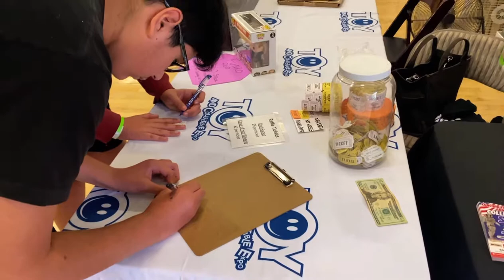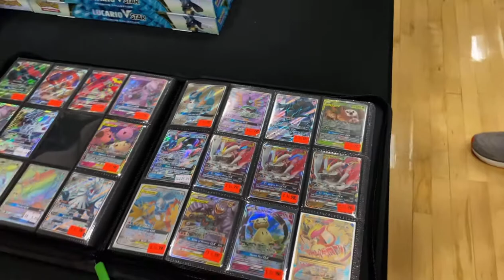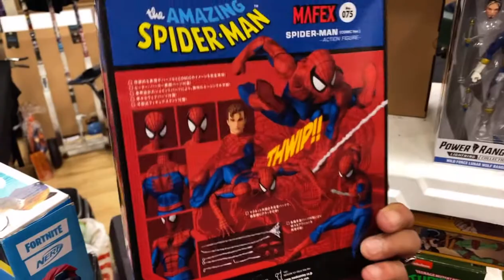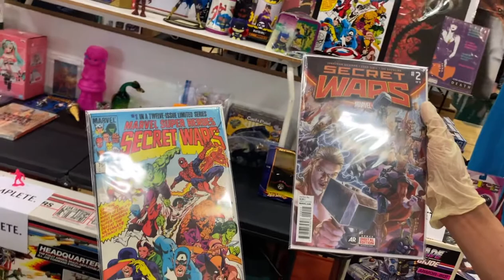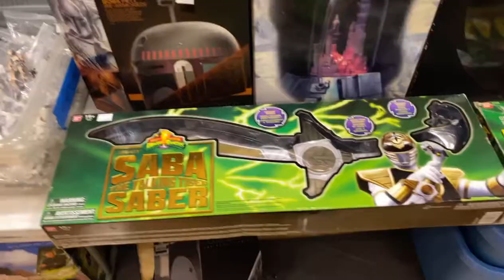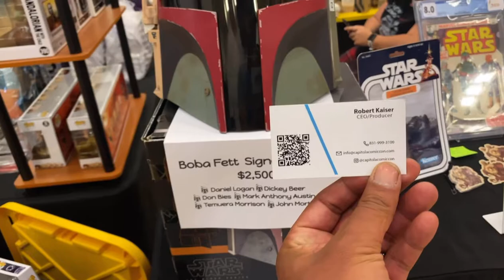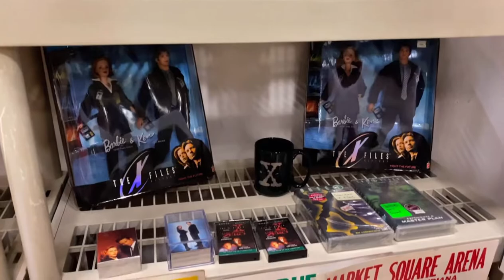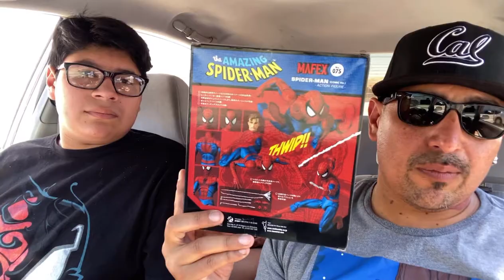Toy Hunt: Toy Show & Collectibles | Mafex Marvel WWE DC Mcfarlane Comics Pokémon Anime Funko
What’s up WOLFPACKERS 🐺🐺🐺

Join us as we check out the Concord Toy And Collectible Show.
Bargain hunting…..yup
Holy grail’s…. Coming right up